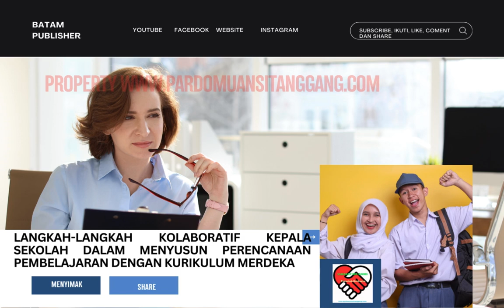PUBLIKASI TULISAN DI WEBSITE DETAIL LIHAT DI BAWAH Kabar Batam Publisher